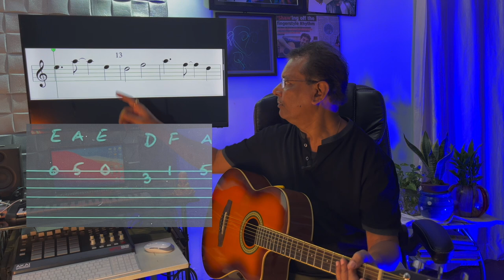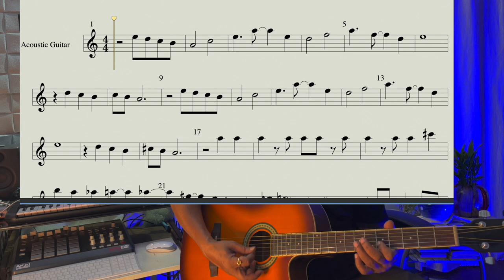'Come September' Easy Guitar Lesson | Nepal Shaw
I've been really very busy a few days, this is the reason I've not been posting lesson videos for the past week. But anyway here I am... I hope you learn something new today!
This is a very easy piece of music to learn, and I've tried my best to make it more simple..